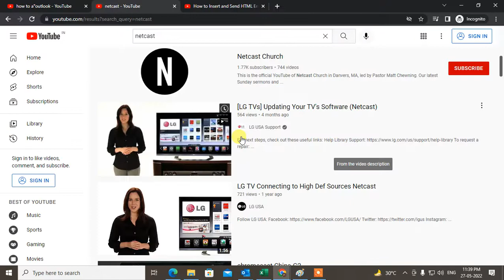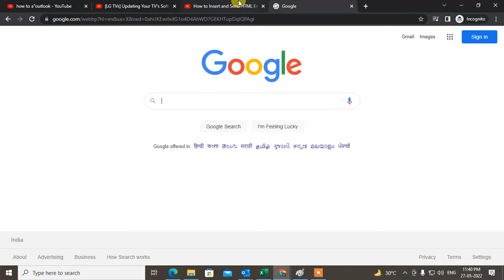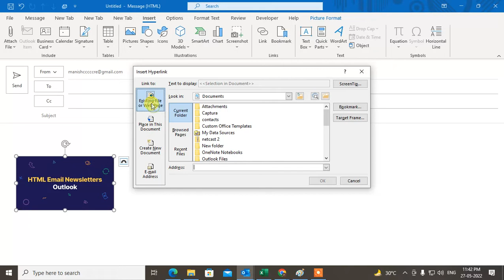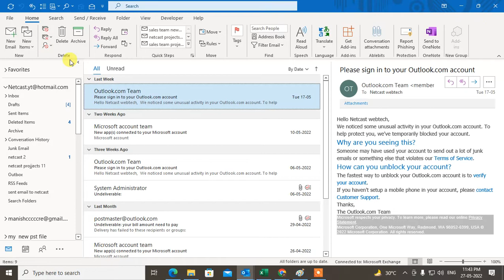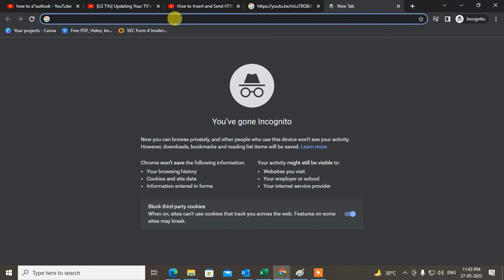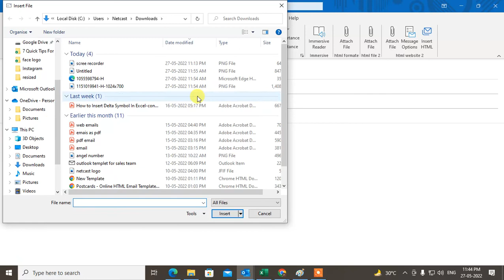How to Embed a Video in Outlook Email | How to Embed Video Link in Outlook Email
In this video I show you How to Embed a Video in Outlook Email.